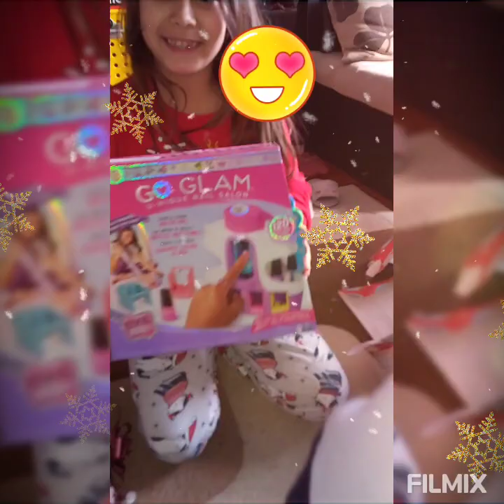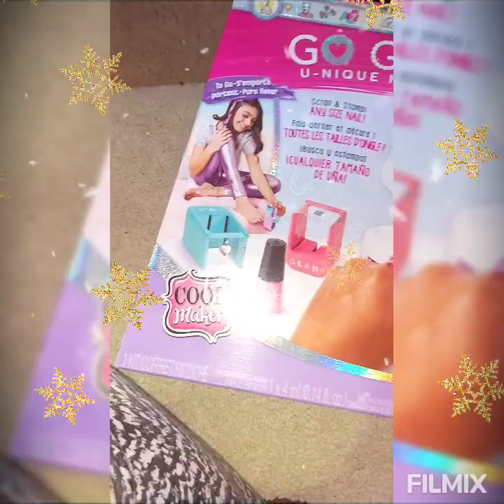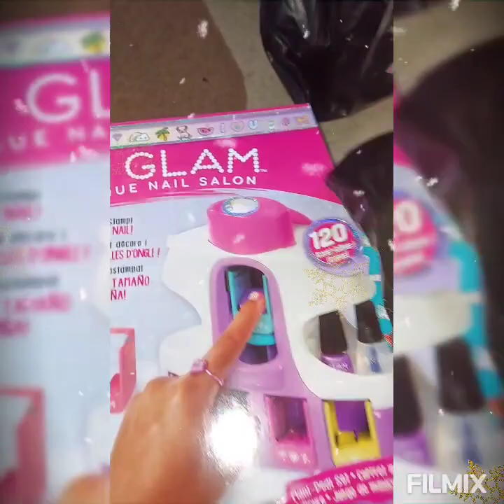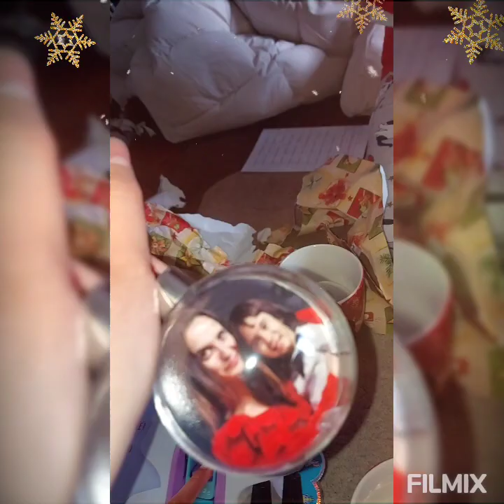5 февруари 2022 г. Отваряне на подаръците от Коледа.